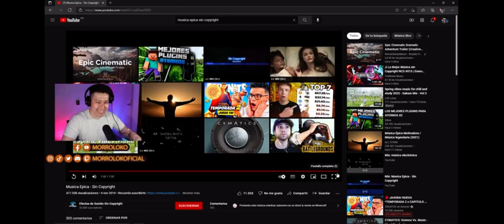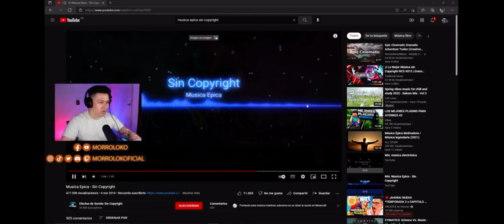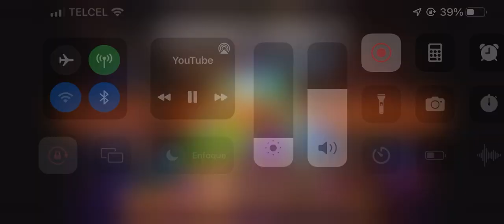Primer directo con cámara con 1000 subs!!!